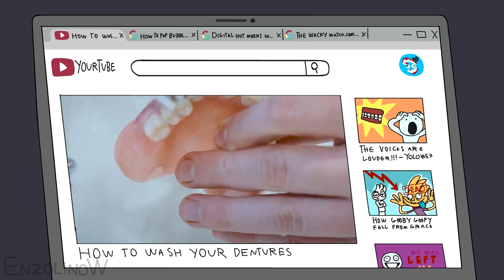What an Amazing Digital Circus! I sure hope there is an exit tho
Pomni In Real Life

so glad this pilot is bombing the way it is, really hope to see more of it in the future